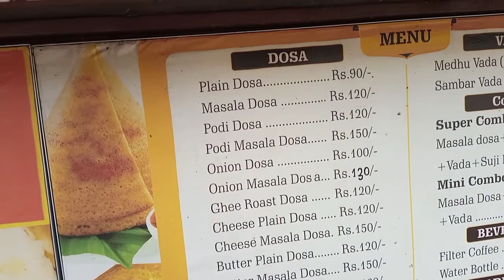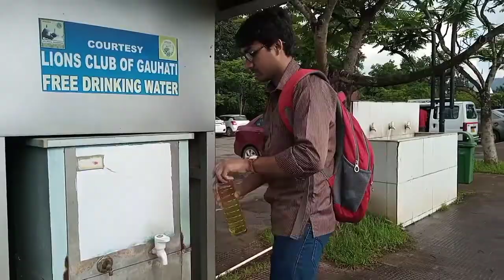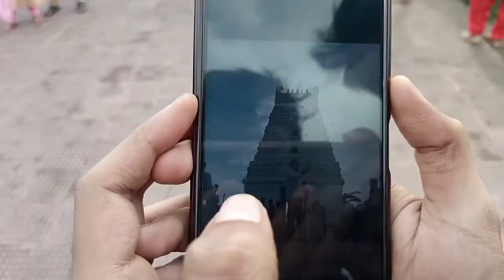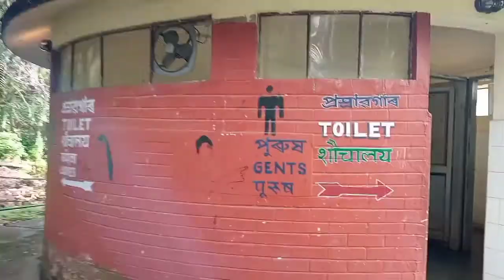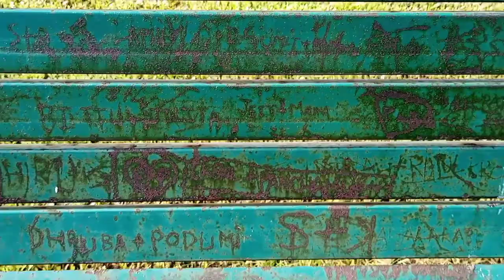Spending our awesome Sunday at Balaji Mandir | Vlog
Hey Guys!!! I'm Prantar Niyogi from Assam. I'm a student of Mass Communication, Journalism and Media Studies in Cotton University. Hope you liked the video.